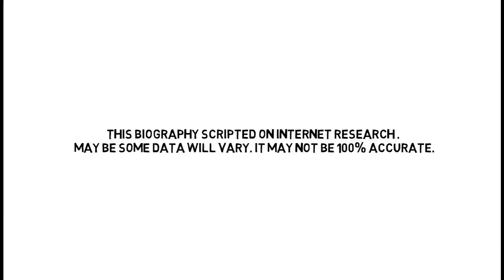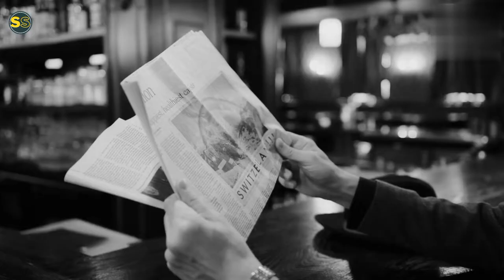इस कारण से कंपनी का नाम Godrej रखा गया ! History of Godrej group | Godrej success story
ABOUT VIDEO:-

Today's video based on story of  Godrej Group . Established In 1897,  Godrej is one of the oldest and trusted brand . The company operates different sector such as Real state , Consumer Product , Industrial Engineering , appliance , Furniture , security and agricultural product .

CHAPTER COVER IN VIDEO :-

0:00 - Introduction.
0:32 - History of Godrej company
0:59 - why first business failed
1:49 - ideas for establish godrej group.
3:07 - Variety of products launch in markets

Thank you for spending your valuable time with us .